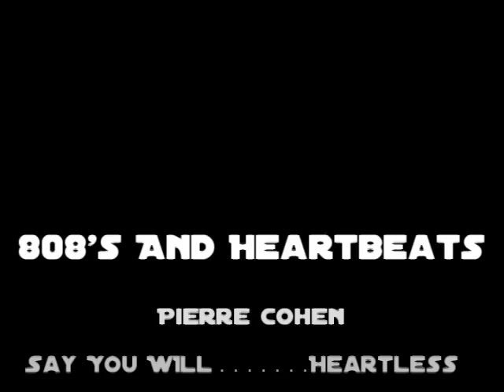Kanye West Say You Will Music Video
this is just a quick video i made more info soon plz comment..i was bored and i wanted to put kanyes music in a video